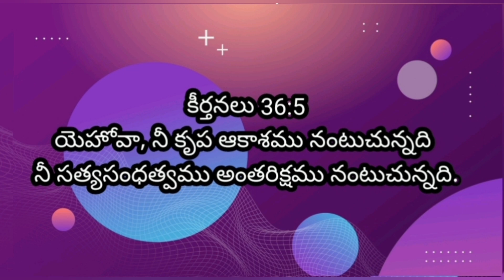|Experiencing the Boundless Love of God | Psalm 36:5 | Worship Message | Bro. Syam Sudhakar Rao |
Jehoshammah Prayer House, Ibrahimpatnam.

Description: In this inspiring message, we delve into the profound truth of Psalm 36:5: "Your love, Lord, reaches to the heavens, your faithfulness to the skies." Discover how God's boundless love and unwavering faithfulness transcend our understanding and impact every aspect of our lives. Join us as we explore the depth of God's love and how it shapes our faith, offering hope and encouragement for every believer. Whether you're seeking comfort, inspiration, or a deeper connection with God, this message will uplift and enlighten you.